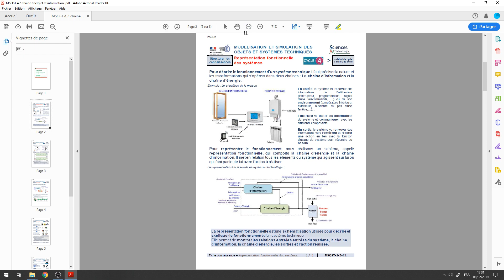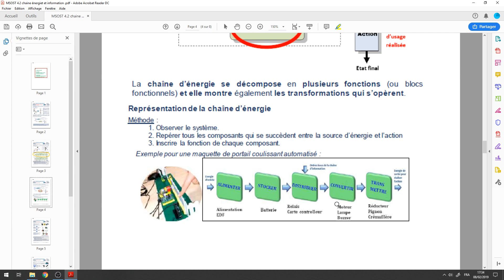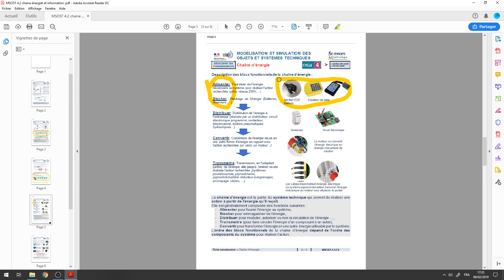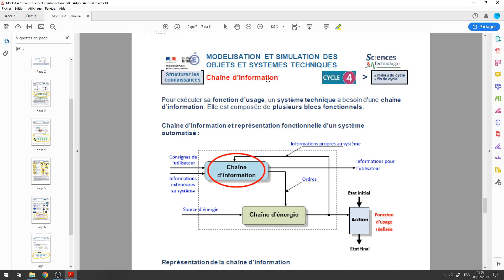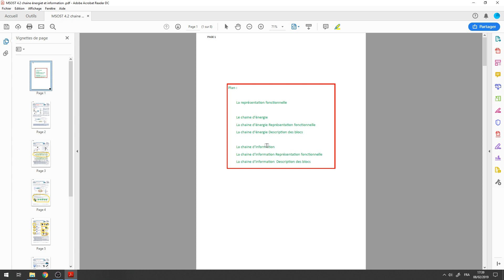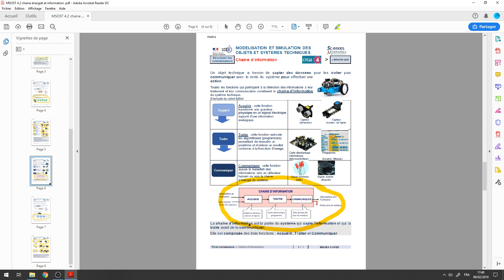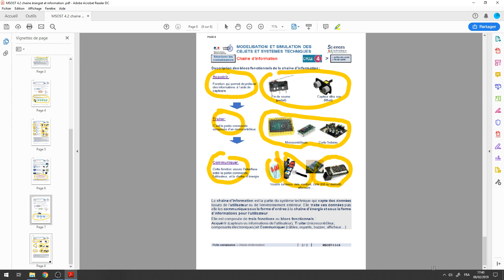Video ch ener et info 4e